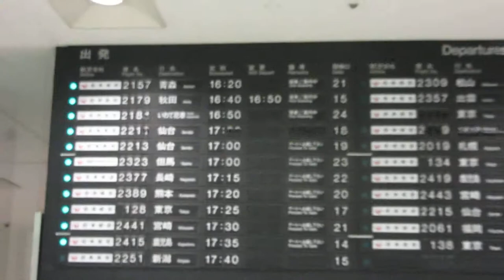大阪伊丹空港 出発案内 反転フラップ式案内表示機 北ターミナル 2019/5/19 その1